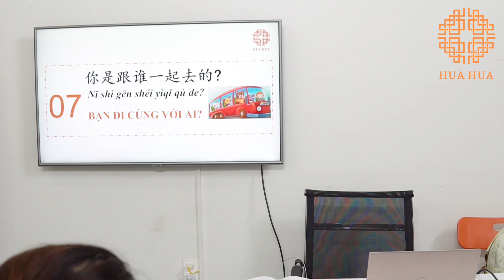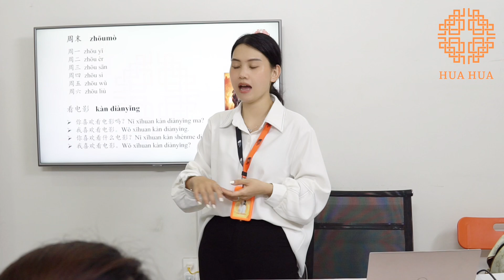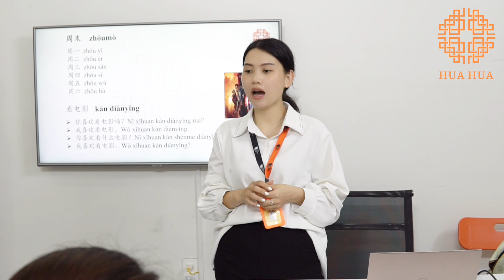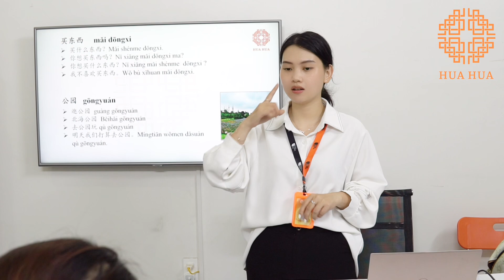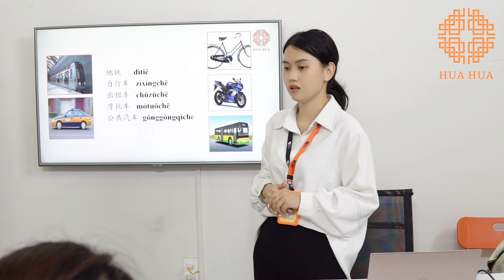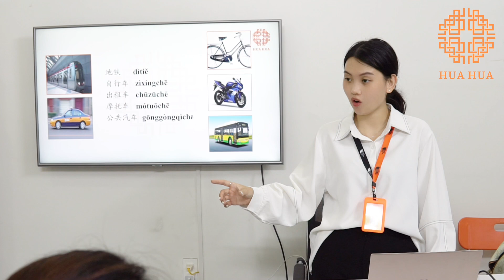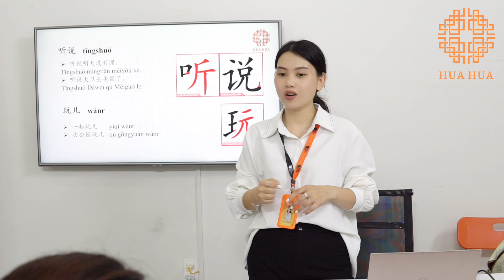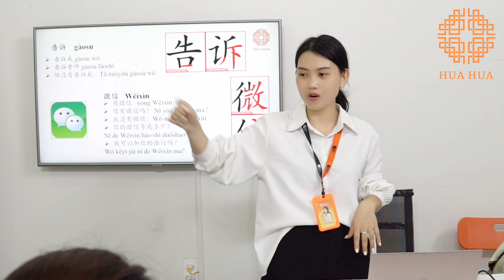Lớp tiếng Trung giao tiếp - Buổi 25 - Phần 1 - K15 - Cô Phạm Thu Trang | Hán ngữ Hua Hua